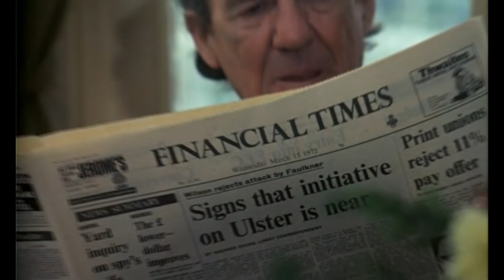Streaming Review: Theatre of Blood (On Amazon)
Vincent Price has reserved a seat for you in the "theatre of blood." We review Theatre of Blood (1973) Streaming on Amazon

Summary: Edward Kendal Sheridan Lionheart (Vincent Price) is a matinèe favorite Shakespearean actor of the old school, finding difficulty coping with new theater roles, who wreaks revenge on on the theater critics who give their annual Guild's "Best Actor" award to a new and upcoming actor rather than him. Incensed by their choice, he does this in the most ingenious and disturbing ways by imitating death scenes taken from his final repertoire of his beloved Bard's tales. Vincent Price is well supported by Dame Diana Rigg, as his dutiful daughter Edwina, and a bevy of the cream of British character actors, including; Ian Hendry, Sir Michael Hordern, Dennis Price, Robert Morley, and Arthur Lowe.

THE SHADOWS: Brent Beebe, Pvt_Unicorn_Parts, Scott Nesmith, Lisa Kuta, John L., Normand Richardson, Richard Sadler, Thom MacIntyre, Chantelle Corey, Logistical Nightmare, Joe Niedbala, Trahan, Joseph Hines, Stephen Crane, Christopher Eckart, Anthony Strocks, John S. Savage, Dave Church, You Don't Get to Know, Ford, Jasmine Shafer, Allan Liska, John Hepp, goddessoftransitory, rachemus, Zachary Nolan, Chris Weakley, Heather and Michael Bailes, Colleen Crouch, Christie Bryden, Dan D Doty, Joseph Dougherty, Chris Hewson, David H. Adler, Hidden Trail Video
THE ACOLYTES: Fritz Rutz, Joe Porter, Tony Breneman, Thomas Brown, Chris Fischer, D R Wellington, Ken Smiley, Richard D'Ambrosia, Matt P, John Hepp, Andy M, Milton Knight, Michael Schmidt, C, Michael Dean Jackson, Gemma Crowley, Andrew Weber, NuclearSaber, Picatea, Jim Rockford, Chris A, Mystic Cyclone, Prince Charming, Kyle Olson, Ch'aska Huayhuaca, Adam Everett, Johnathan Henning, James Robertson, Nils Muninsheim, David Pellot, Brian Kidd, Albertus Magnus, rachael kafrissen, Janne Wass, Robert Freeborn, David Conner, Peter Grantham, Amber Wesley, Tony Belmonte, Henry Brennan, Alex B, Mark Buckley, Uwe Marquardt, Russ Chandler, Simon Ash, Lavaughn Towell, Dave Smith, Tim Smith, Dark_Roast, Raven House Mystery, Terrence Cain, D Allen Spencer, Stephen Darnell, Clarence Pitre
THE INITIATES: Roop 298, Daniel Robinson, james Steadman, Andre, Jeffrey Disharoon, G.Kumar Achar, Ashleigh Rose, Claire Chandler, Lorna Smart, Seth Coleman, Joshua Allen, Jeffrey A Pleimling, Barry P., Terry LeCroix, VC, Jim Smith, greg Galanos, Clifford Parson, Martin Vlachynsky, Karl Bunker, Brian Ullmark, Alexandra Virgiel, Stephen LaPlante, Greg Hartwick, María Gd, Melissa Hayes, Derek Summers, bob de builder, Michael Schwern, GadgetBlues, Jakub Łabeński, Double – U, Felix Weißig, Madam Eve